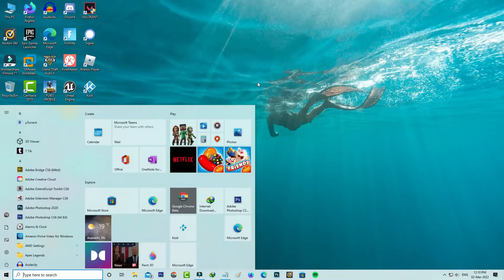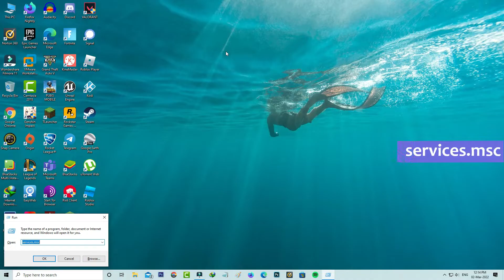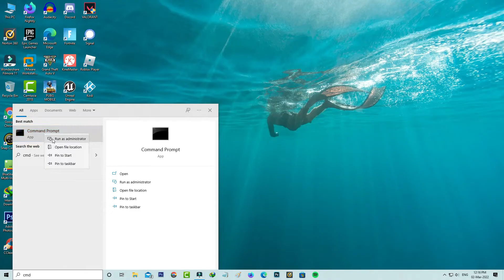Fix windows resource protection could not start the repair service error in windows 11/10/8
This tutorial is about how to fix windows resource protection could not start the repair service windows 10 pc.

Always check it,if your pc is updated to the 2023 released new update or not.

Once you got this message don't try to start your pc with safe mode and also don't use recovery mode.

This solution also works on windows pe,server 2019,windows 11,windows 8,windows 8.1 and win 7 platforms.

This video has english subtitle at same time you can translate to kaise kare hindi,tamil,cara mengatasi,hatası çözümü and malayalam languages.

Today i get the following one error notification while i try to perform the sfc/scannow command in my windows 10 pc :

Windows Resource Protection could not start the repair service offbootdir.

or

Windows Resource Protection did not find any integrity violations.

How to solve windows resource protection could not perform the requested operation offline :

1.One of my subscriber ask to me,why this sfc command does not work and what is the meaning of this issue?.

2.So very simple method to fix this error is,just open your windows run.

3.And then execute i mentioned command.

4.And also locate that windows service and click to change startup type.

5.Once you done this processes,and also execute i mentioned commands in cmd.

6.After you restart your computer and one more time you can try to perform that sfc command.

7.So i hope if you follow this simple steps,finally this problem is solved in permanently.

8.If you get this error while using the usb drive,also try this same method.